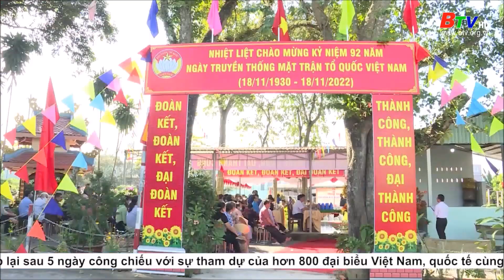Ngày hội Đại đoàn kết khu phố 9, phường Hiệp An, TP. Thủ Dầu Một | BTV - TRUYỀN HÌNH BÌNH DƯƠNG